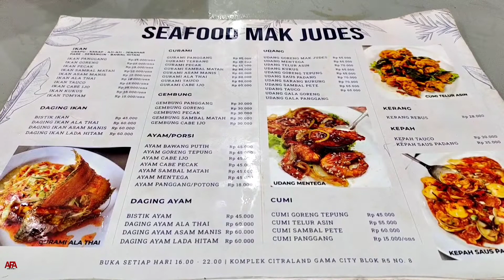Delicious! Newly Open Indonesian Seafood Restaurant - Recommended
Seafood Mak Judes
Location Medan North Sumatera Indonesia